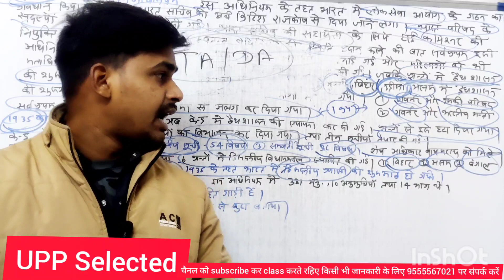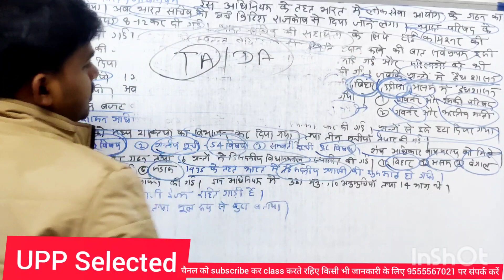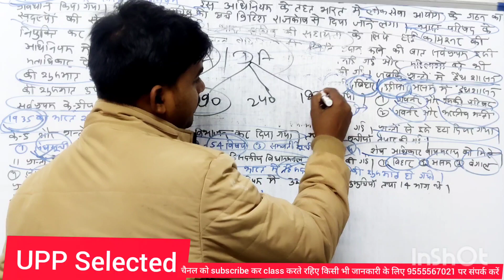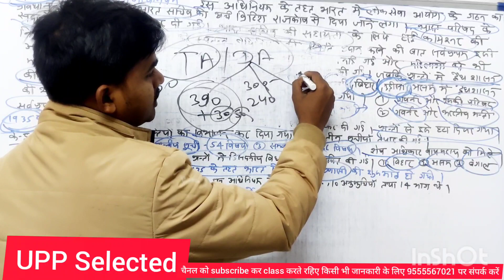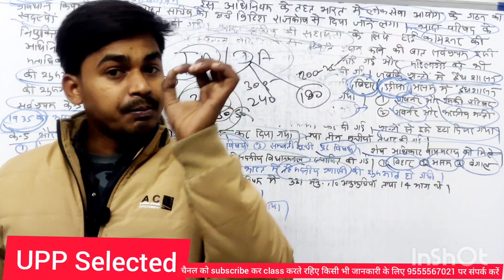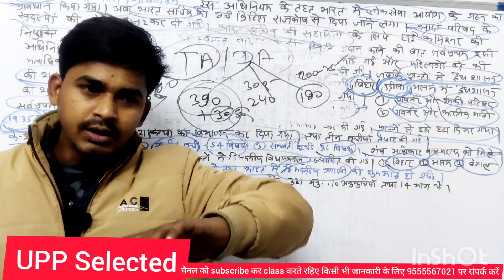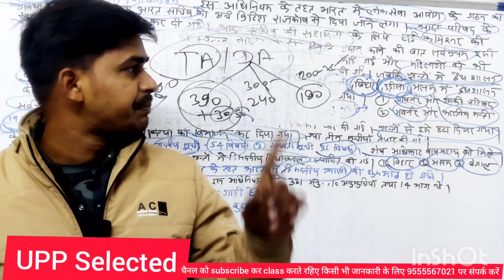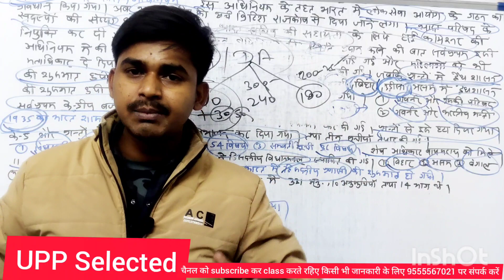पुलिस को 12000 रुपए, अलग से क्यों मिलते हैं Head Operator, Assistant Operator, Workshop, constable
लेखपाल post 8085  उत्तर प्रदेश लेखपाल भर्ती 2022 सामान्य हिंदी up Lekhpal ,UP lekhpal general Hindi uttar pradesh GK upgk up सामान्य अध्ययन
 UP police constable head Operator Physics class Start
सामान्य विज्ञान UP पुलिस assistant Operator Head Operator Physics Syllabus